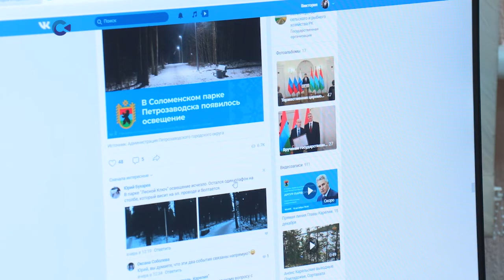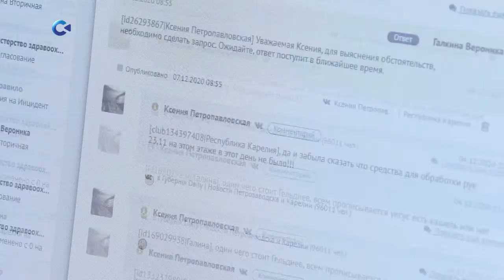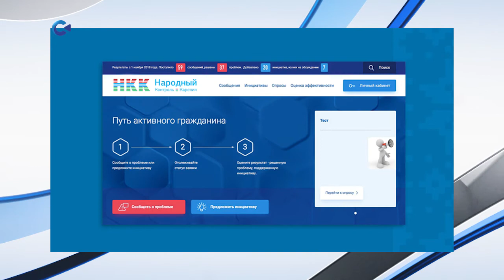Недавно в Карелии начал работу Центр управления регионом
Перед ним стоит задача анализировать проблемные вопросы жителей республики. Сотрудники Центра отслеживают обращения граждан из открытых источников, направляют их к исполнителям и контролируют решение вопроса.
О первых итогах работы центра - в нашем сюжете.